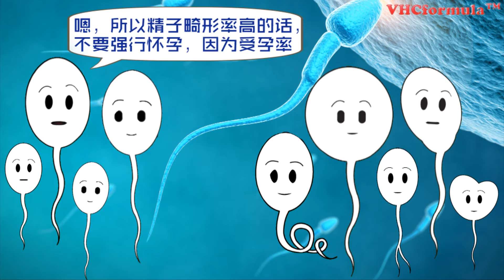不孕症 – 精子畸形能怀孕吗？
精子畸形到底是怎么一回事？
竟然会导致早期流产和受孕率低？
而您的生活习惯就可能是导致精子畸形的元凶之一。

欢迎产品咨询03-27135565 (EXT 103) / wechat 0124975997 / 网购 vhcformula.com